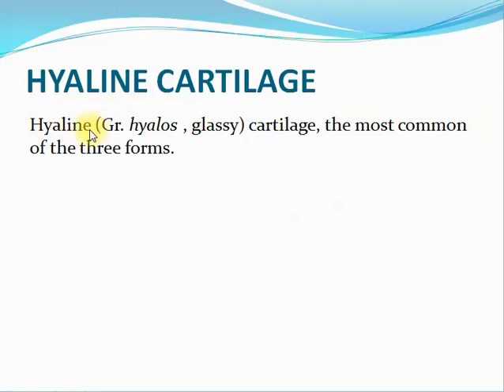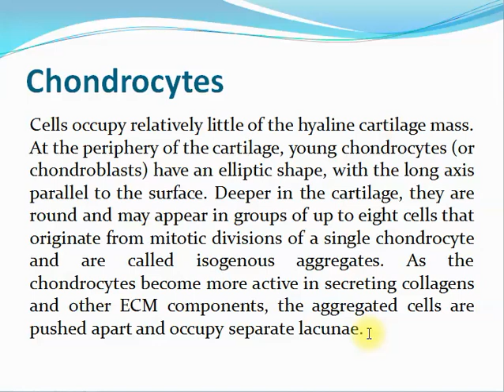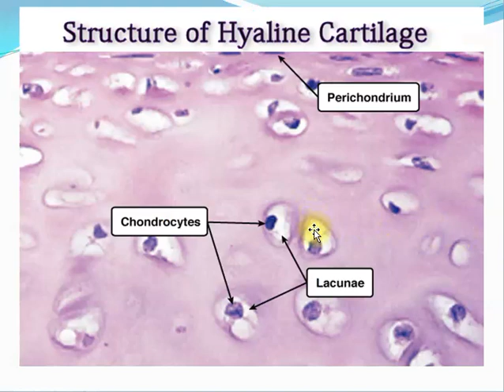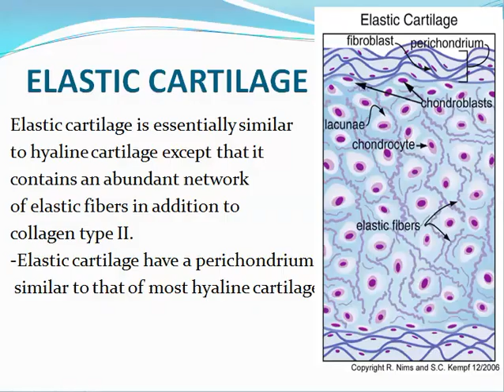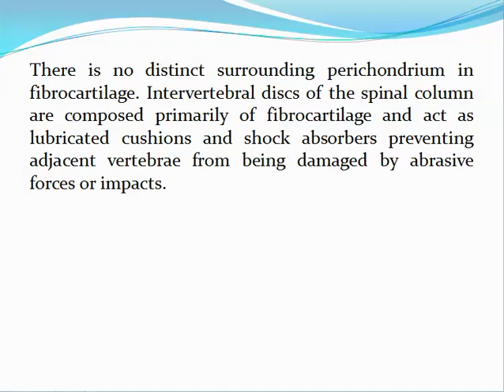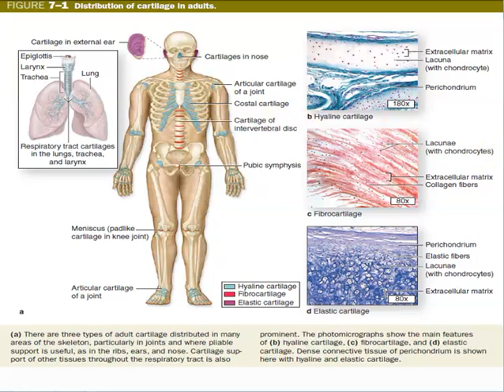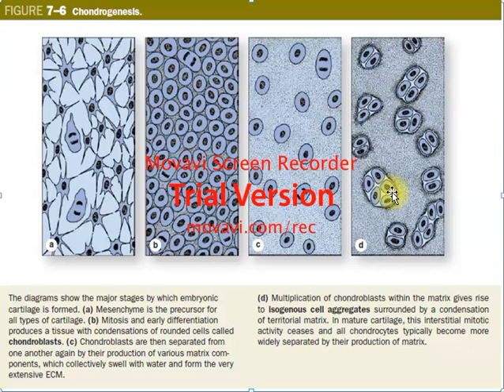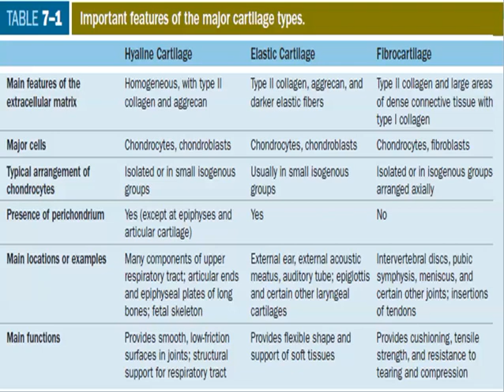specialized connective tissue-types of cartilage-part 2